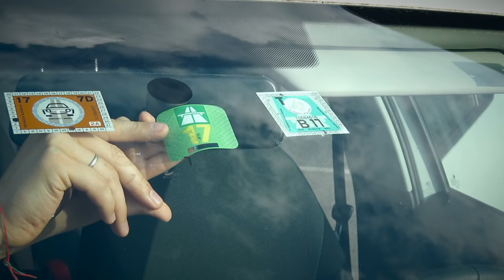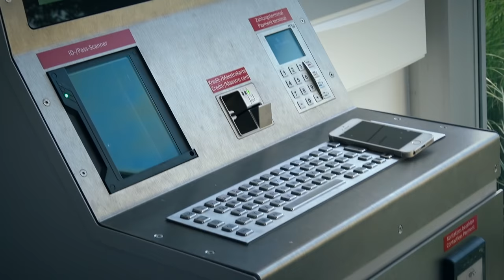Лихтенштейн, стоит ехать или нет? Европа #3